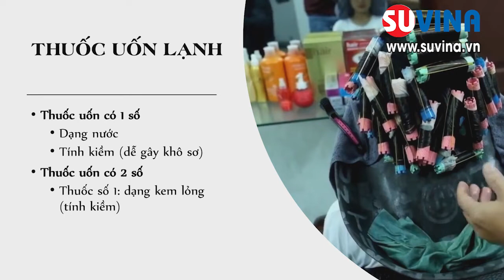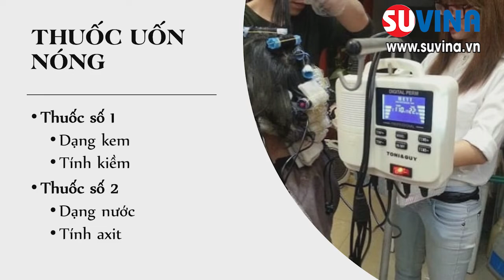Sử dụng thuốc trong uốn duỗi tóc chuyên nghiệp - 0983258655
Trung tâm đào tạo liên kết với trường cao đẳng dạy nghề Naribi Nhật Bản. Đào tạo những khóa học có giáo viên Nhật Bản giảng dạy theo tiêu chuẩn quốc tế.